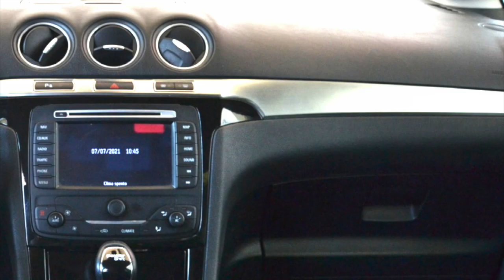FORD Galaxy 2.0 TDCi 163 CV Powershift DPF Titanium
VETTURA 7 POSTI IN OTTIME CONDIZIONI
UNICO PROPRIETARIO
MANUTENZIONE REGOLARE
IVA PARZIALMENTE DEDUCIBILE
INTERNI IN PELLE IN BUONISSIMO STATO
MINIMI SEGNI DI CARROZZERIA
• CAMBIO AUTOMATICO
• NAVIGATORE SATELLITARE
• SENSORI PARCHEGGIO
• INTERNI IN MATERIALE PREGIATO
• SEDILI ANTERIORI RISCALDABILI
• CLIMATIZZATORE BIZONA
• FENDINEBBIA
• CORRETTORE ASSETTO FARI
• SENSORE LUCI
• SENSORE PIOGGIA
• AUTORADIO/CD
• BLUETOOTH
• INGRESSO AUX-USB
• BOARD COMPUTER
• INFO DISPLAY
• ALZACRISTALLI ELETTRICI
• RETROVISORI ELETTRICI
VETTURA IN CONTOVENDITA VISIBILE SU APPUNTAMENTO PRESSO CARS HOTEL CASALE MONFERRATO STR. VALENZA 7/G GARANTITA 12 MESI.